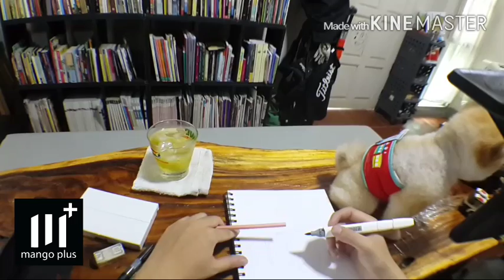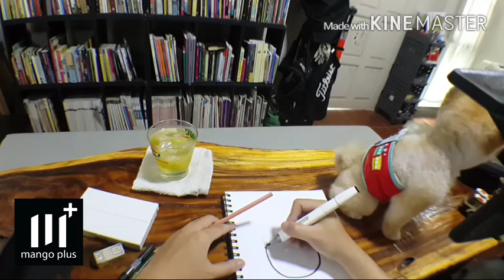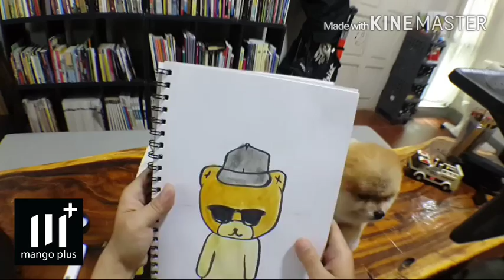Mango Create : กำเนิด แคบหมู